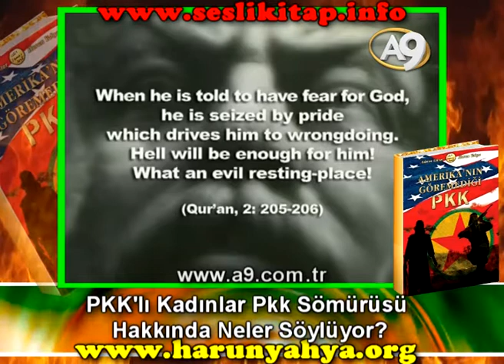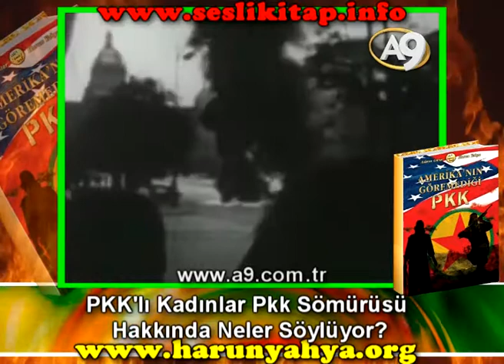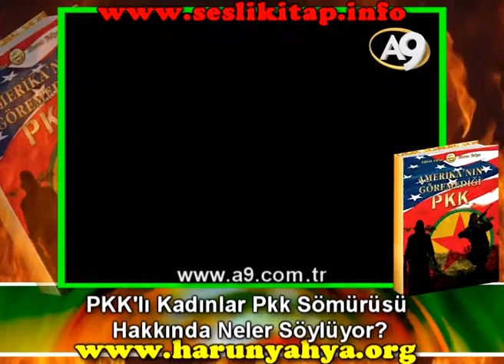PKK'lı kadınlar Pkk sömürüsü hakkında neler söylüyor